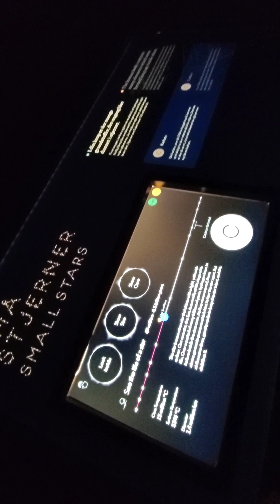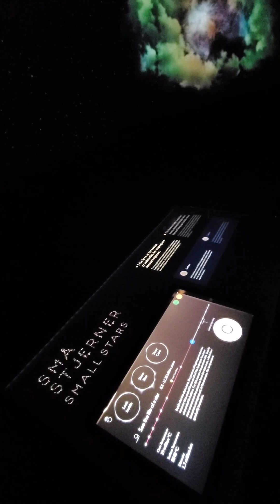Planetarium in Denmark